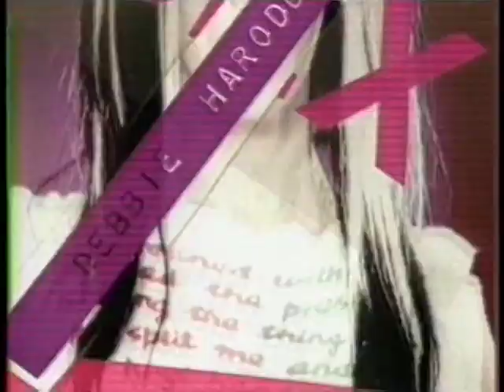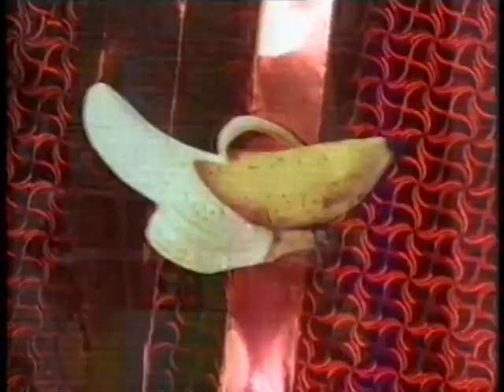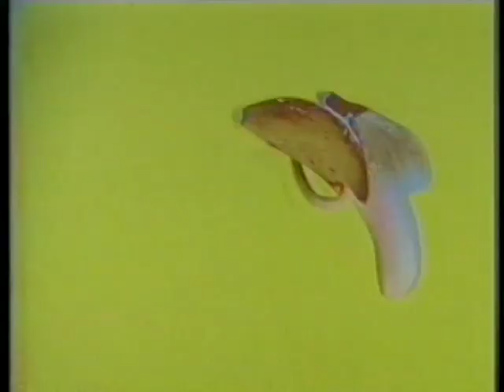dead or alive boom boom box Disc 1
this is the first video disc that is on the boom box which i wanted to share since not everyone has the box set because its either hard to find or its expensive when found.